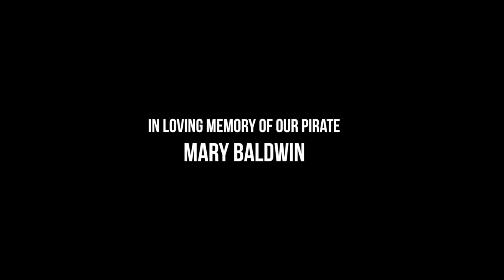GALA OPENING OF PLG ESTATES - STUDIO CITY - Peter Lorimer Vlog #55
What do you get when you mix cases of Veuve, banging house tunes, Chinese dragon dancers and a dance floor that looks like a packed Vegas club on a Saturday night?? YES you get a PLG party.

We have given birth to our third bouncing baby 👶 office in Studio City in LA and decided to have one hell of a knees up to celebrate and here is the video evidence of our frivolity.